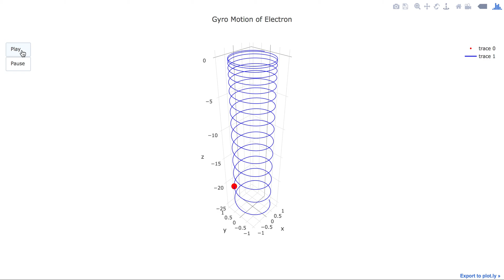Plotly.py Demo, Gyro Motion of Plasma (Electron)